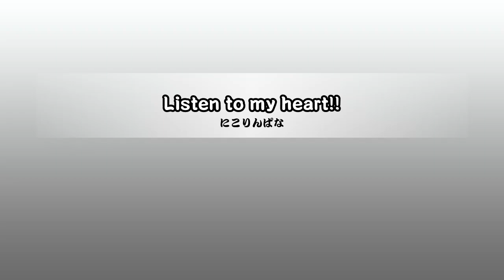【創作譜面】Listen to my heart!!【OpenTaiko/太鼓さん次郎】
ﾗﾌﾞﾗｲﾌﾞﾅﾝﾊﾞｰ# 034
ARTIST:にこりんぱな
LEVEL:☆8
NOTES:682
BPM:150
※創作譜面のオートプレイです
※広告が出た場合、私が収益を得ることはありません

実はこの曲は僕が初めて次郎で譜面作ろうと思った曲です
でも開幕のリズムが掴めなくて諦めた　かわいいね！

使用ソフト
譜面再生：OpenTaiko-0.5.3
譜面作成：EmEditor Free v21.1.5
　　　　　太鼓さん次郎 v2.92

ラブライブ！譜面おきば⇒

ラブライブ！シリーズ一覧スプレッドシート